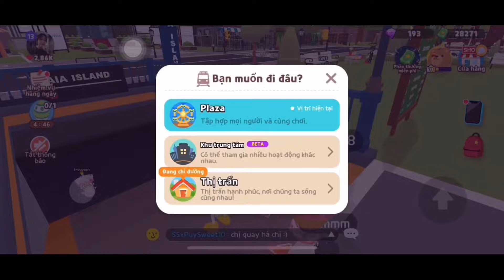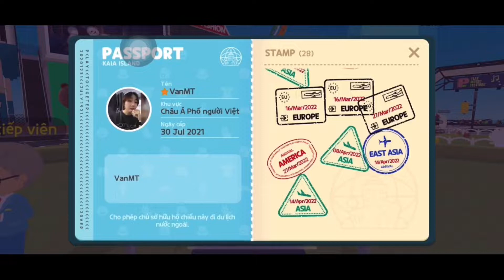Khám phá đồn cảnh sát play together vanmt gaming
© Bản quyền thuộc về VanMT gaming
© copyright by VanMT gaming  -  Do not reup